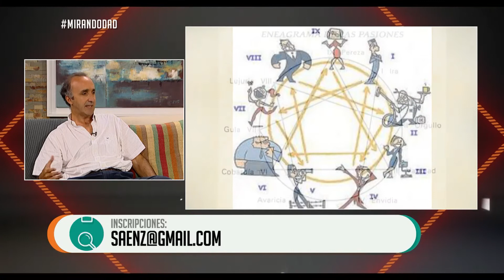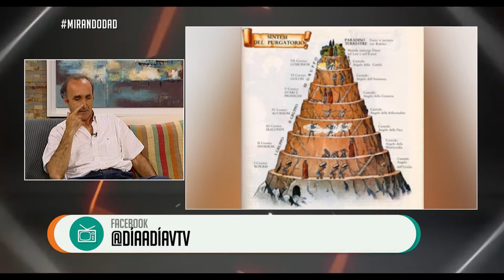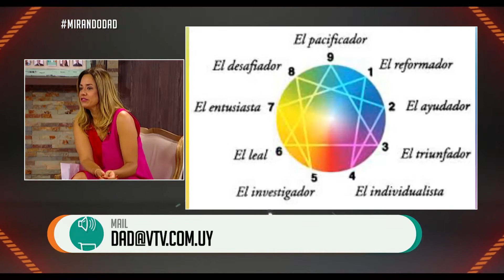LA PSICOLOGÍA DE LOS ENEATIPOS - DIEGO SAENZ